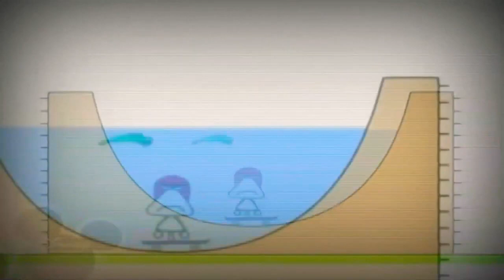Bruno Fantastic Disney